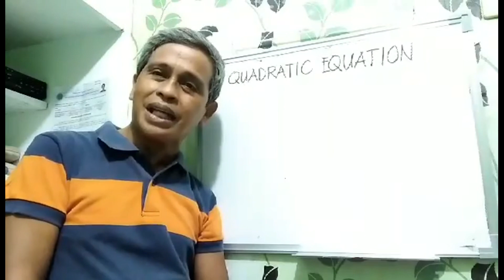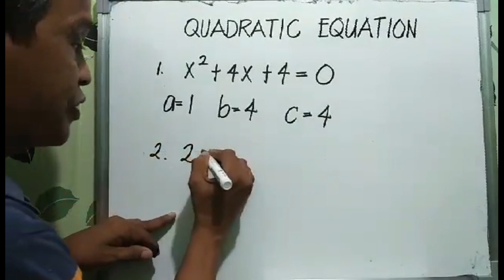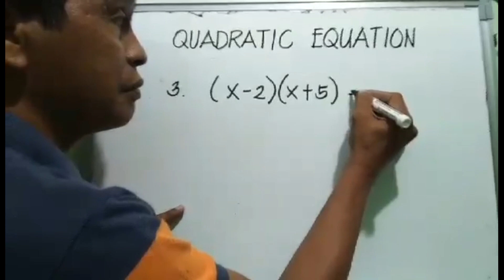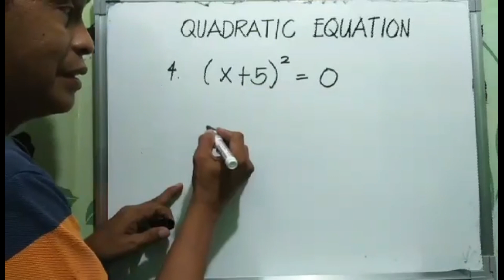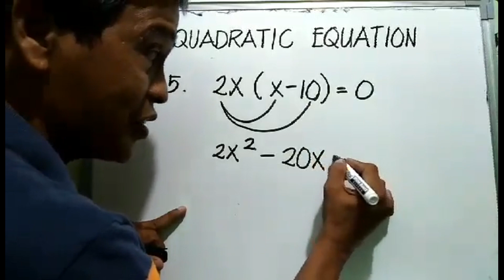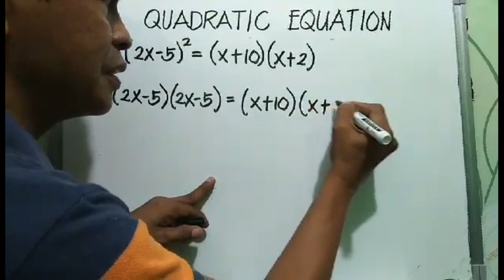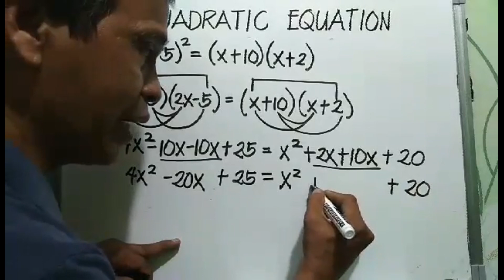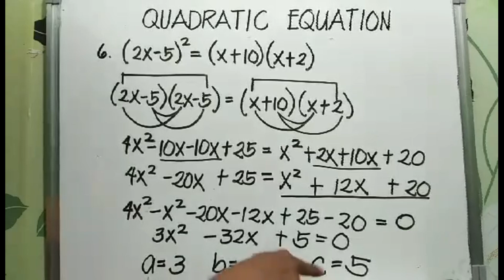Writing Quadratic Equation in a standard form